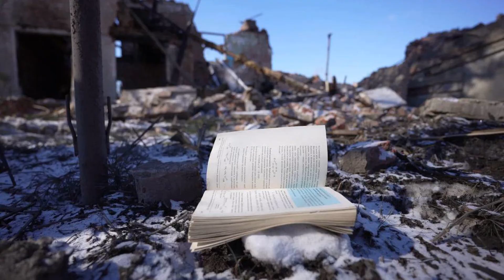ФОТО РОССИЙСКО УКРАИНСКОЙ ВОЙНЫ Часть 4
Photo: Efrem Lukatsky, Serhiy Nushnenko, Slava Ratynsky, Yulia Kochetova, Alex Kent, Marian Kushnir, David Guttenfelder, Stas Yurchenko, Zohra Bensemra, Serhii Korovainyi, Andre Luis Alves, Rodrigo Abd, Wojciech Grzedzinski, Heathcliff O'Malley, Zohra Bensemra, Oleksii Olexandrov, Laurence Geai, Emilio Morenatti, Carol Guzy, Alex Kent, Julia Kochetova, Daniel Carde, Pavlo Bahmut, Francisko Seco, Laurence Geai, Liam Kennedy,Paula Bronstein, Yevhen Zavgorodny, Kostiantyn Polishchuk, Roman Ratushnyi, Carlos Barria, Jack Hill, John Moore, Natacha Pisarenko, Aris Messinis, Finbarr O'Reilly.